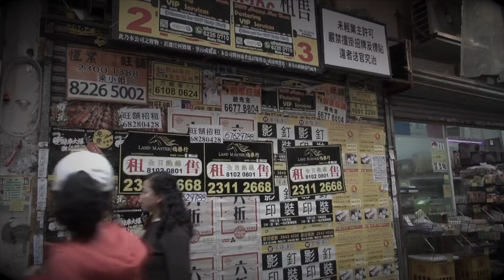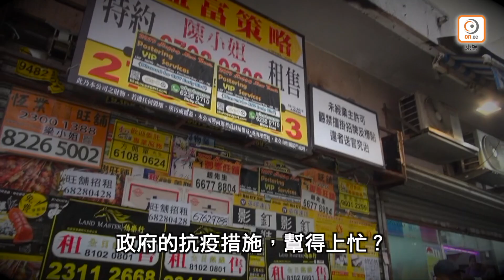探射燈：疫魔噬產業鏈 摧毀韓貨店 - 20200315 香港新聞 on.cc東網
新冠肺炎蔓延全球，各地貨物生產、運輸等產業鏈受到嚴重衝擊。
【探射燈：疫魔噬產業鏈　摧毀韓貨店】